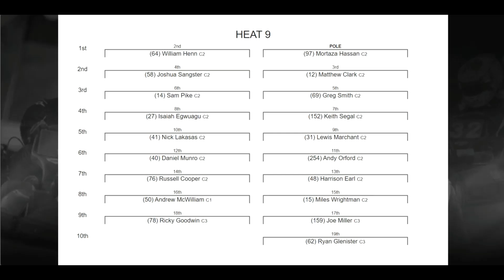Club 100 Rd1 LW Sprint Heat 9 Buckmore Park